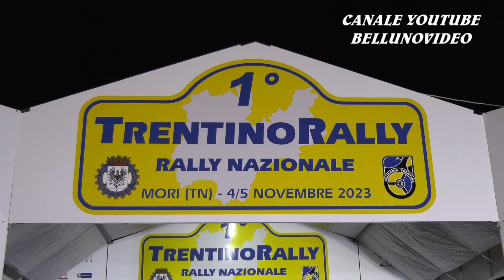1° TRENTINORALLY 2023 | PELLE' ROBERTO - ZAMPEDRI SERENA | RENAULT CLIO RALLY5 | VIDEOCLIP